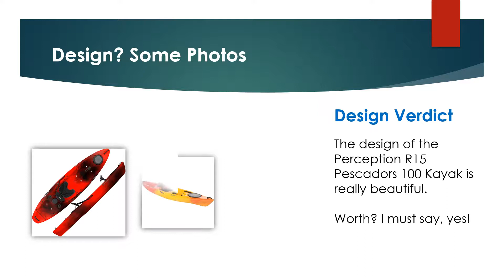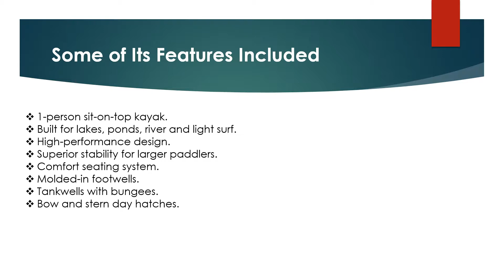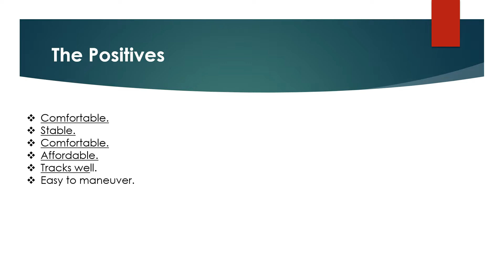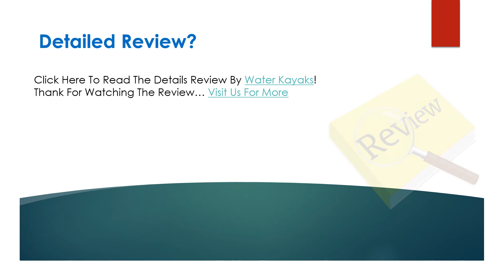Perception R15 Pescadors 100 Kayak Review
Looking for the detailed review of Perception R15 Pescadors 100 Kayak? We have tried to show the details on this video. You can decide whether you should buy this Best Fishing Kayak or not after watching this exclusive video review.

► 1-person sit-on-top kayak.
► Built for lakes, ponds, river and light surf.
► High-performance design.
► Superior stability for larger paddlers.
► Comfort seating system.
► Molded-in footwells.
► Tankwells with bungees.

▬▬ Product Specifications ▬▬

► Construction Type: polyethylene.
►ncluded Components: no.
►Item Dimensions: 14.1 x 29 x 120 inches.
►Item Display Weight: 52 pounds.
►Seat Material Type: foam.
►Shipping Weight: 52 pounds.
►Size: 10 Foot.

► Question: Weight capacity?
Answer: 325 lbs
► Question: Can u add rod holders?
Answer: You could.